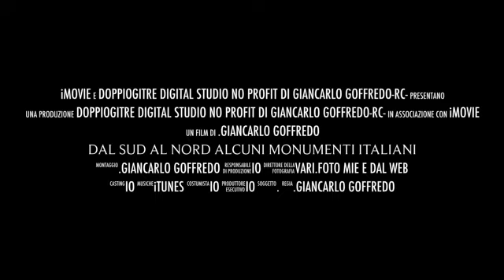Dal Sud Al Nord Alcuni Monumenti Italiani